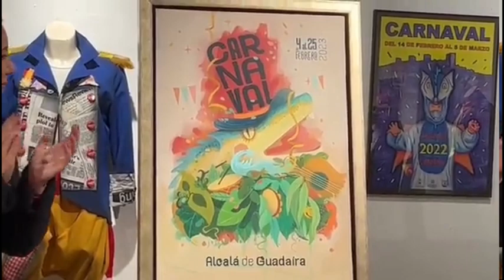HOY EN RG HABLAMOS CON LA ARTISTA ALCLAREÑA SILVIA SÁNCHEZ BENÍTEZ, AUTORA DEL CARTEL DEL CARNAVAL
Se trata de una obra inspirada en el Monumento Natural de las Riberas del Guadaíra, obra de la diseñadora alcalareña Silvia Sánchez Benítez, que anuncia desde ayer el Carnaval de Alcalá en su edición de 2023. La presentación oficial tuvo lugar en la Casa de la Cultura.